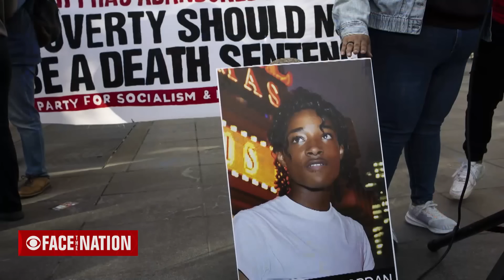New York City Mayor Eric Adams on "Face the Nation" | full interview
New York City Mayor Eric Adams joins "Face the Nation" to discuss the migrant crisis as tens of thousands of asylum seekers have arrived in the city.